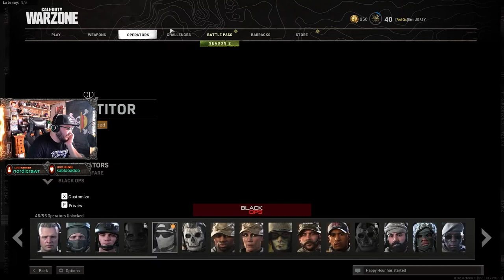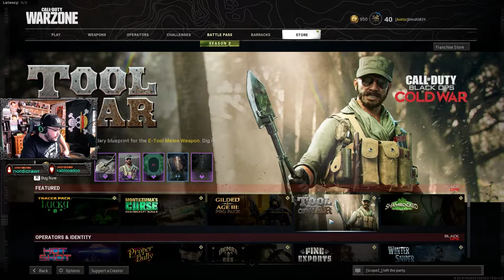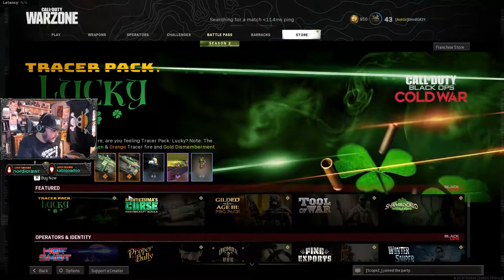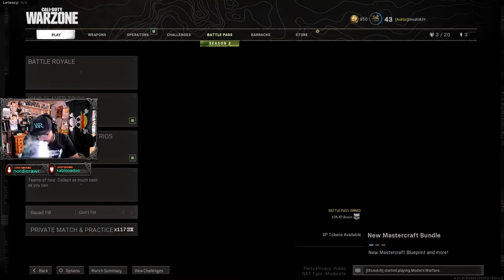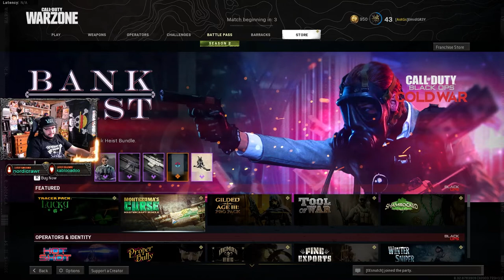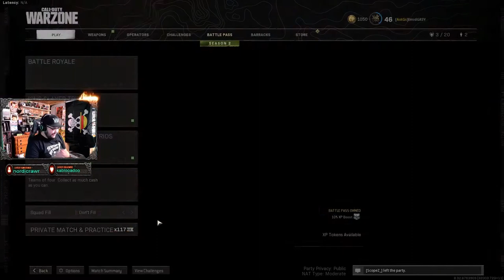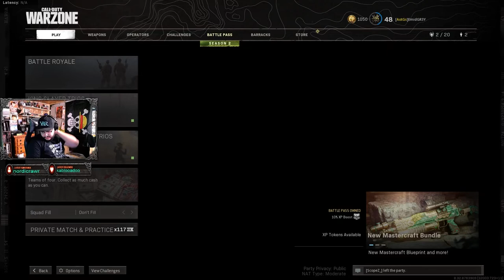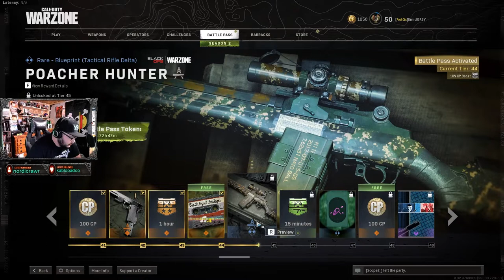Chasing Squads Down At The Dam - Ep.31 of Warzone On Pc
This is a live stream video file of some Call of Duty Warzone

Call of Duty: Warzone is a free-to-play battle royale video game released on March 10, 2020, for PlayStation 4, PlayStation 5, Xbox One, Xbox Series X/S, and Microsoft Windows. The Battle Royale mode is similar to other titles in the genre where players compete in a continuously shrinking map to be the last player remaining. Players parachute onto a large game map, where they encounter other players. As the game progresses and players are eliminated, the playable area shrinks forcing the remaining players into tighter spaces.

Twiter - @EmidGR3Y
Instagrahm - @emidgr3y

Music
Skywalker By Nampson
Insomnia Dreams By Nampson
Twiter - @EmidGR3Y
Instagrahm - @emidgr3y